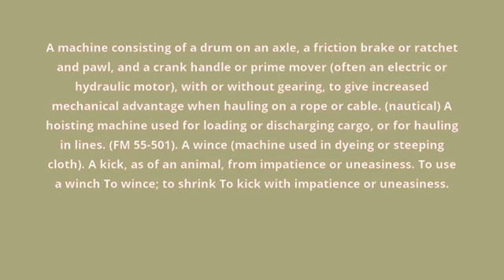what is the meaning of winch